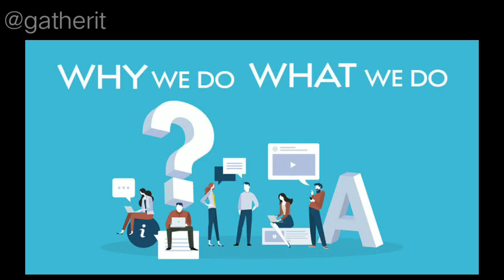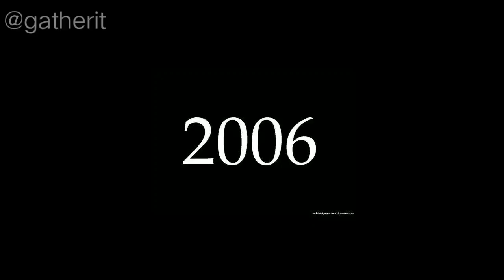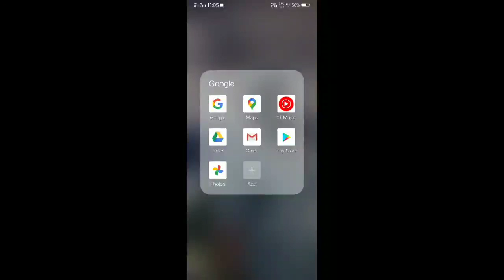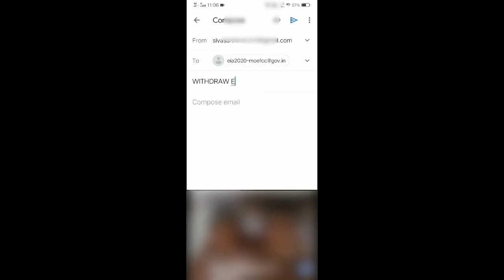Eia 2020 || Eia என்றால் என்ன ??? || EIA Draft 2020 Tamil || Gatherit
Follow Instagram for more
Search

Environmental Impact Assessment or EIA is the process or study which predicts the effect of a proposed industrial/infrastructural project on the environment. It prevents the proposed activity/project from being approved without proper oversight or taking adverse consequences into account

India's new EIA draft has been widely criticised for its problematic changes in rules. Experts say most of the provisions in the new draft of EIA proves to be a regressive departure from the earlier version.

EIA Draft 2020:

EIA Draft 2020: All the ways it weakens an important environmental safeguard

India issued the country’s first Environment Impact Assessment (EIA) notification in 1994, under the Environment (Protection) Act (EPA) of 1986. This was later replaced by a modified draft in 2006. In both forms, the EIA performs the important function of assessing and regulating the impact of new projects on the environment.

A new draft of the EIA has been proposed by the Union government this year, which includes certain problematic and contentious changes in rules. One of these is the provision that projects can receive clearance post-facto, i.e. a project operating in violation of the EPA can now apply for clearance. This is despite an 1 April Supreme Court order that held such clearances as contrary to law.The new draft also exempts a long list of projects as outside the purview of the EIA, including any project the government deems to label as "strategic". The draft says that no information on "such projects shall be placed in the public domain". The exempt list also includes all inland
 waterways and national highways projects. The other point of concern is that construction projects of up to 150,000 sq. m shall be exempt from EIAs.